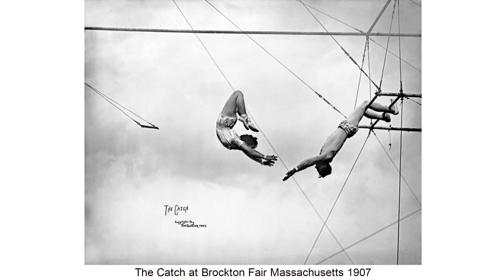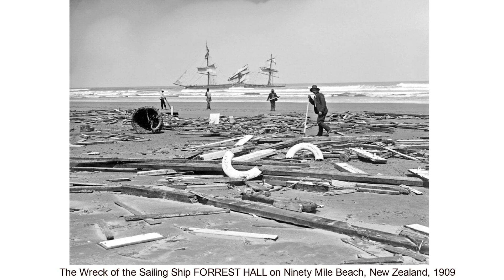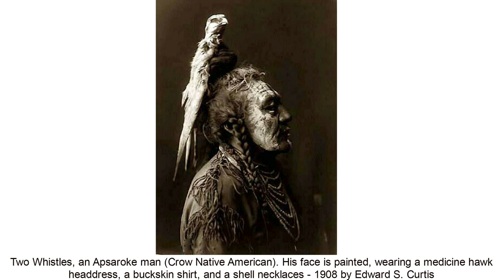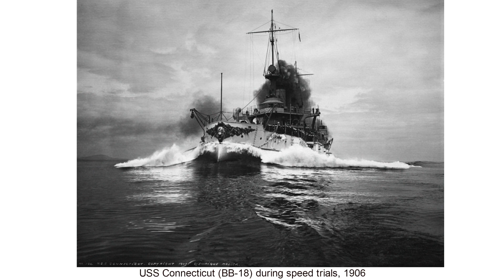30 historical photos that will give you the chills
From famous personalities and historical landmarks to lifestyle , here are 30 rare pictures that show a special perspective of US history. you almost certainly won’t find them in any school textbook!

Usually, once you read a history photos collection, it's mostly just dry facts and your imagination. But a tremendous photo gives something a touch different. It shows you ways it all actually looked, letting you understand the historical moment more intimately. Whether it might be a historical landmark, a superstar or random old pictures of the past - all of them have fascinating stories behind them, and we're almost to point out you.

The brave photojournalists that took these interesting pictures being captured. keep it up watching to require a glance at Vintage Today Videos of rare historical photos which may shine a replacement light on how you saw these crucial moments.